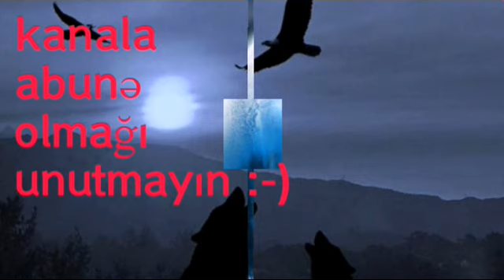Kurtlar Vadisi Mazi (Fərhad Quluzadə Remix 2017)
Kurtlar Vadisi Pusu–nu 10 illiyinə (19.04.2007) həsr olunmuş VideoMusic

Mahnı: Gökhan Kırdar
Aranjıman
İdeya
Hazırlayan: Fərhad Quluzadə
Kanalı idarə edən: Samir Paşazadə və
Fərhad Quluzadə

(Bu video 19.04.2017 ci il Hasan Aslan Official kanalında paylaşılmışdı. müəyyən səbəblərdən kanalın bağlandığından yenidən paylaşılır)

Dəstək olan Samir Paşazadəyə və hər cür köməklik göstərənlərə və izləyənlərə sonsuz təşəkkürlər.
Hörmətlə:
Mashtagha Universal Studio